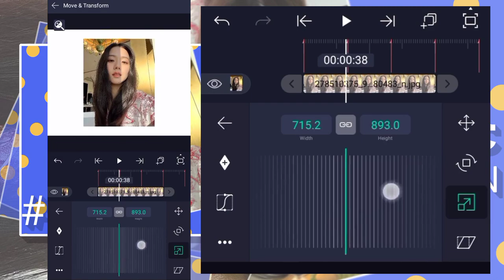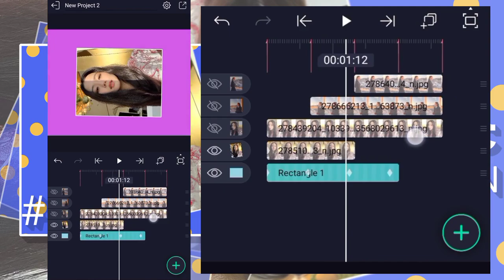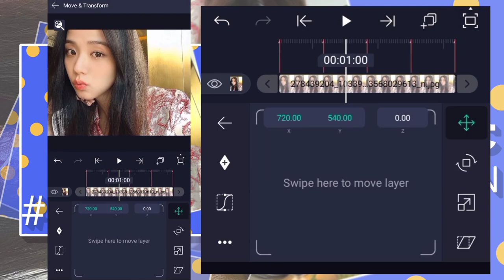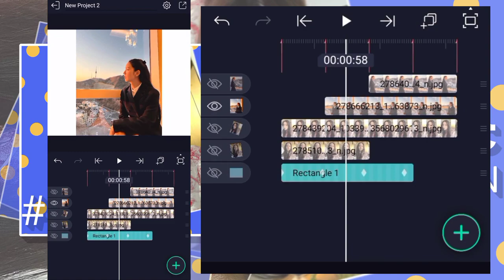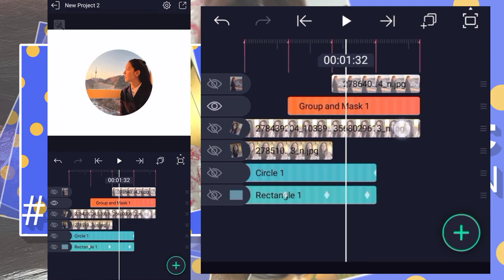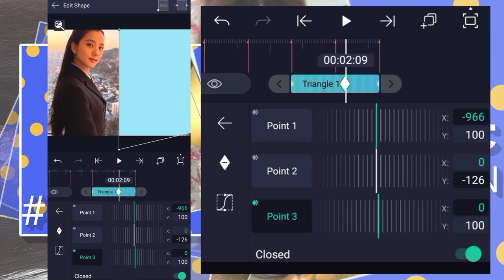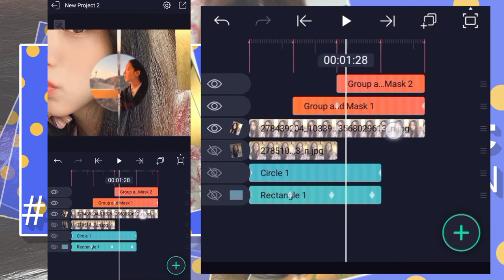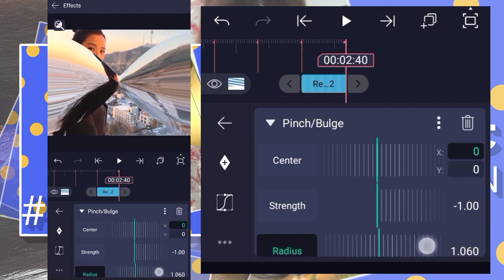FREE ADVANCE AESTHETIC TRANSITION TUTORIAL #120 | ALIGHT MOTION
sub count-21k